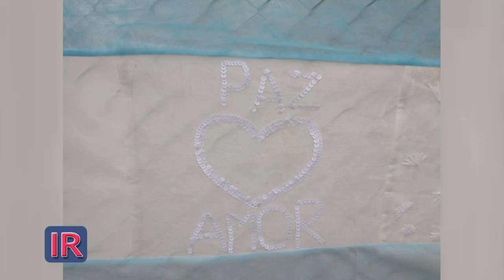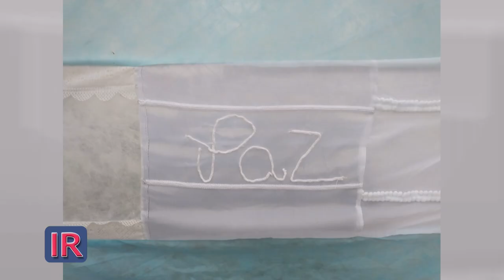Bandera Argentina de la Escuela n° 6053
Alumnos de 4° grado de la Escuela sanjeronimense n" 6053 confeccionaron una bandera en el Día de la Enseña Patria.